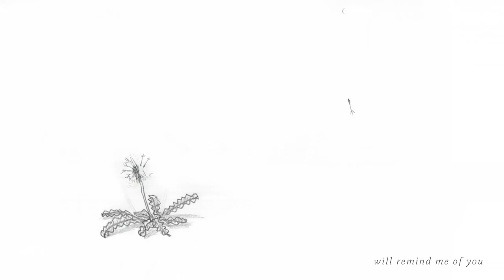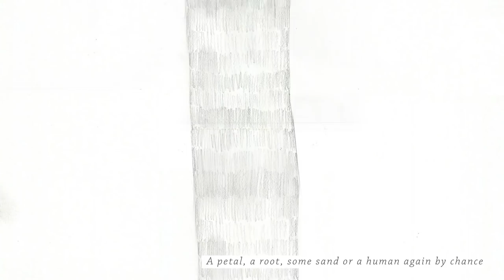[MV] Seung Joon AHN (안승준) - We will see someday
***Looks best in HD !***

This is what we want to say about “Death” to our baby.
- Seung Joon AHN & Nari HONG -

Singer-songwriter Seung Joon AHN and Children’s book Author-illustrator Nari HONG
collaborated on this animation video for two years, little by little, when their baby was asleep.
The film awarded and screened on glorious film festivals below.

// Festival 2018 //
- Official selection-
Nassau Film Festival, New Jersey, US (Award Winner - Best of the Fest, Best Animation)
Florida Animation Festival, Florida, US (Audience Favorite: 3rd place & Frame byFrame - traditional: 1st place)
Unrestricted View Film Festival, London, UK (Finalist)
BRUKIVKA International Short Film Festival, Khmelnitskyi, Ukraine (Finalist)
SPLICE Film Fest, Pennsylvania, US (Finalist)
Croydon International Film Festival, Croydon, UK (Finalist)
13th Athens ANIMFEST, Athens, Greece
La Guarimba Film Festival, Cosenza, Italy
International Music Video Underground, LA, US
Simply Shorts: Animation Salvation, Australia
OGA VideoArt Exhibitions 2018/2019, Roma, Italy
Drunken Film Festival, West Yorkshire, UK
San Benedetto Film Fest, Ascoli Piceno, Italy
Cinemadamare, Roma, Italy
Thunderdance Film Festival, London, UK
NewFilmmakers NY- summer 2018, NY, US
Imaginaria, Conversano, Italy
PSIAF Palm Springs Intl. Animation Festival & Expo, US
Jukebox International Film Festival, Carson City, US
DYTIATKO International Children’s Television Festival, Kharkiv, Ukraine
Muestra Movimiento Audiovisual, Guadalajara, Mexico
KinoDrome Festival, Cleveland, US

Seung Joon AHN 's new single 'We will see someday' is released on 20th, August.